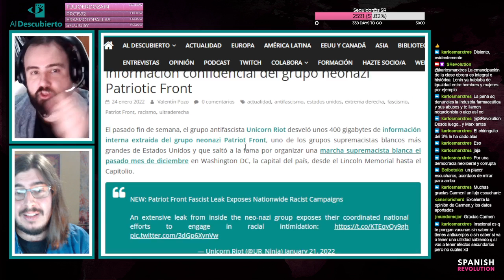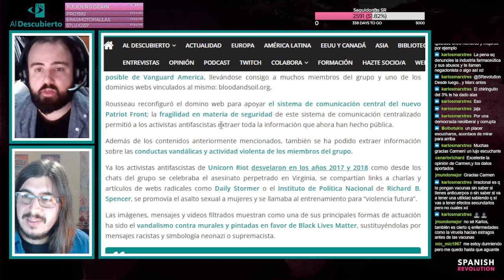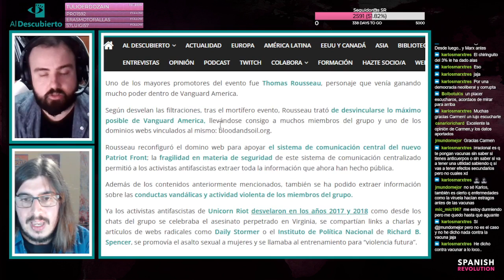El Hackeo de los neonazis Patriotic Front - Al Descubierto #2